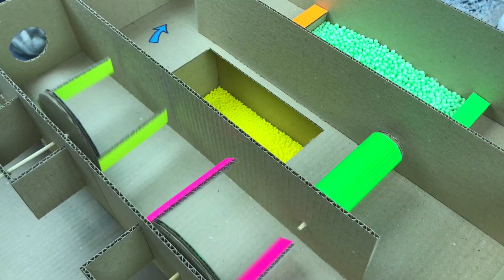Hamster in a Maze with Lava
Cute hamster goes through a difficult obstacle course. In the end, he manages to cross the bridge and not fall into the lava.